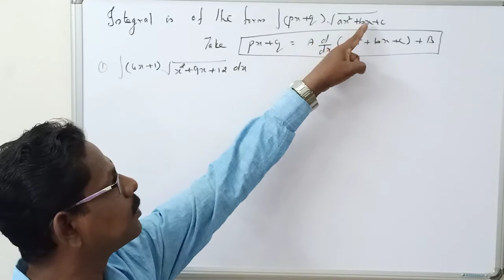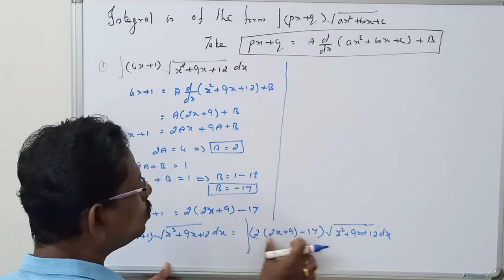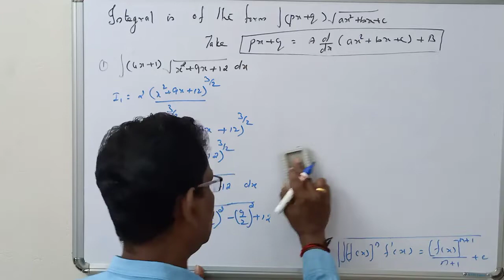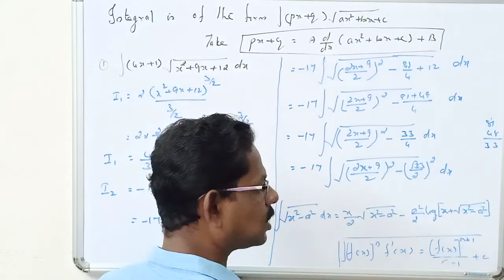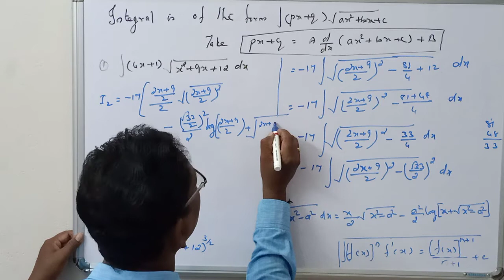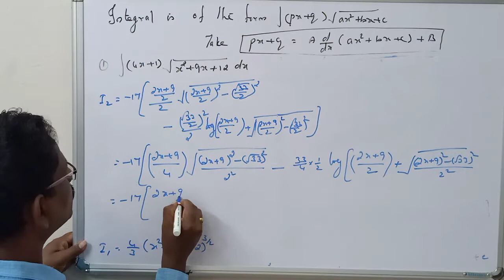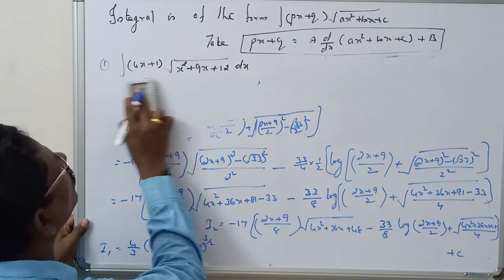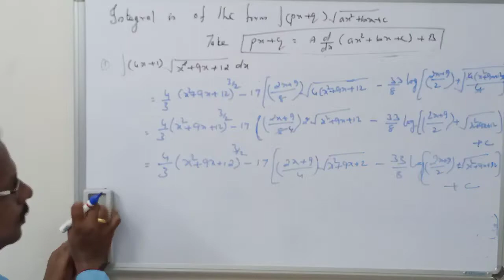STD12||CBSE||MATHS||INTEGRAL SPECIAL TYPE||MERCURY MATHS